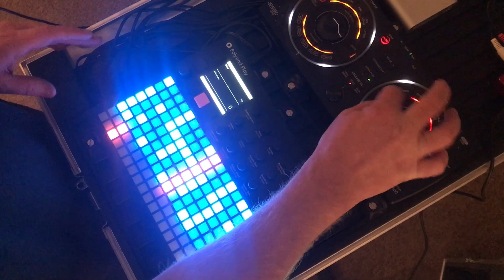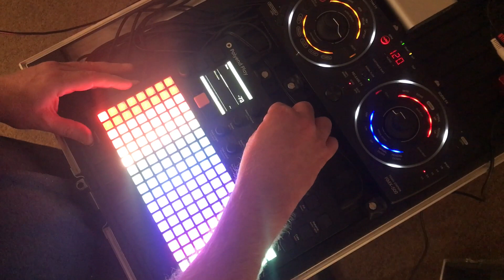Jamuary 5 Polyend Play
Today’s piece is derived from yesterday’s piece